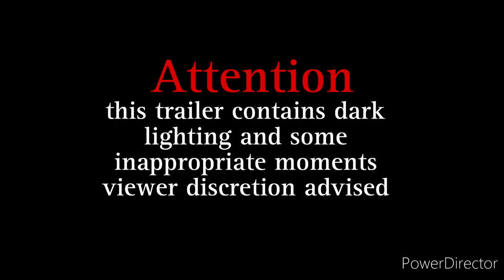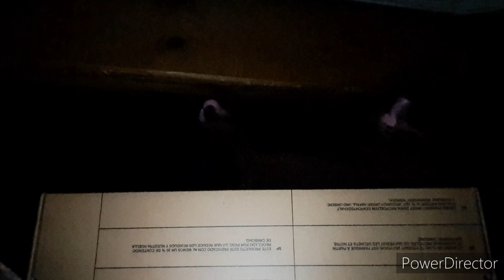Sammy Scales Big Top Banquet | Official Trailer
Welcome back to the world of animatronic horror.

trailer music not owned by me